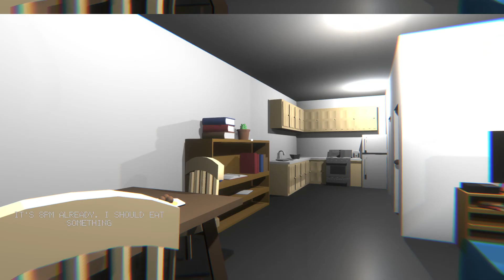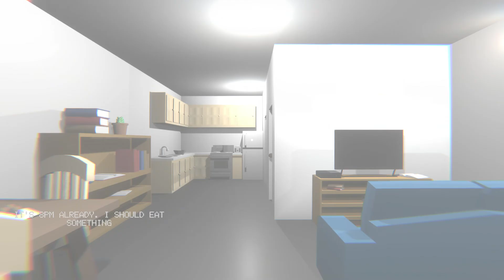Daily Dinner with queen faith 89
Autore Shiwari